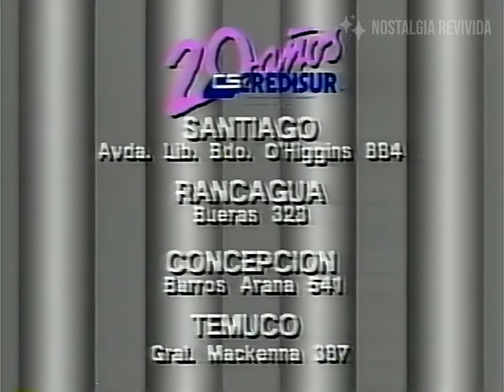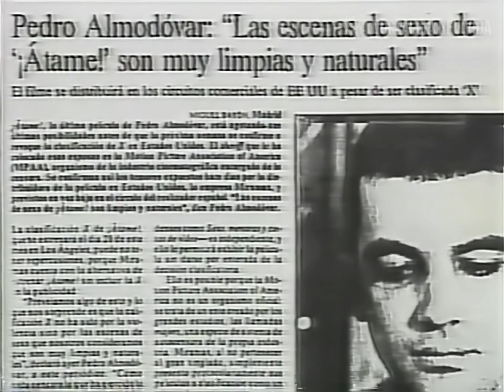Tandas Comerciales TVN (3 de Noviembre 1990)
Comerciales de Televisión Nacional durante la película 'Chariots of Fire', emitidos el día 3 de Noviembre de 1990.